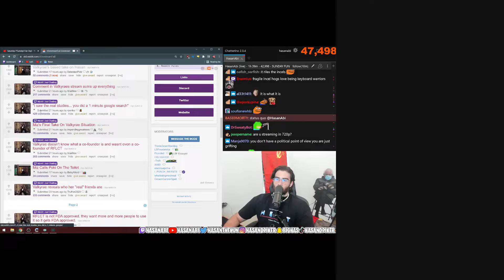Awwww Poor Hasan | Hasanabi